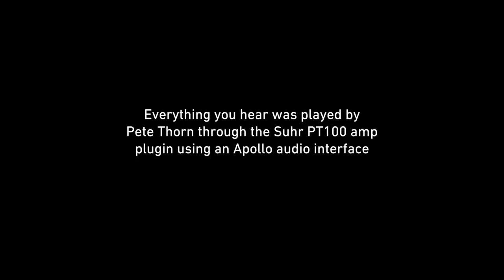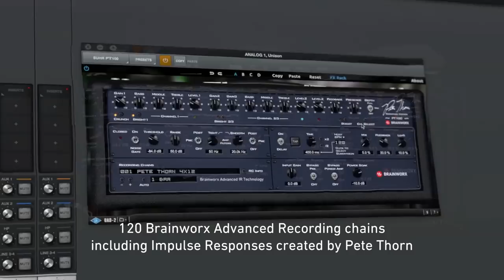Introducing Suhr PT100 Guitar Amp Plug-In by Brainworx for UAD & UA Audio Interfaces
Meet the UAD Suhr PT100 Amplifier Plug-In by Brainworx. Fully endorsed by Pete Thorn and John Suhr, this plug-in emulates the ultimate, no compromise, boutique tube amp known for versatility and exquisitely-voiced tone controls.

“It really sounds and feels like playing the physical amp.” - Pete Thorn

For nearly 30 years, John Suhr has crafted high-end tube amps favored by tone freaks looking for refined, versatile takes on iconic amp designs. The Suhr PT100 Signature Edition amplifier is one such specimen; a three channel, 100-watt design collaboration between Suhr and world-renowned guitarist, tone hound, and badass, Pete Thorn.

Easily craft dynamic clean, crunch, and hot-rodded British tones — the Suhr PT100 Amplifier plug-in authentically captures the original amplifier's startling array of tones, expertly emulating its custom "plexi-style" transformers and EL34-powered output section. And it’s available exclusively for UAD-2 hardware and UA Audio Interfaces.

About Universal Audio Inc.
Founded in 1958 by recording pioneer Bill Putnam Sr., and refounded in 1999 by Bill Putnam Jr., Universal Audio is best known for its classic, hand-built analog hardware and advanced UAD Digital Signal Processing technology for recording, mixing, and mastering audio. Headquartered in Scotts Valley, California, UA is focused on merging the best of vintage analog and modern digital technology, following its rich recording heritage and motto, “Analog Ears. Digital Minds.”

Product features, specifications, pricing, and availability are subject to change without notice. The "Universal Audio" name, UA "diamond" logo, “Apollo,” “Apollo Twin,” “UAD,” “Powered Plug-Ins,” and “UAD-2 Powered Plug-Ins" are trademarks of Universal Audio Inc. *All other trademarks contained herein are the property of their respective owners.